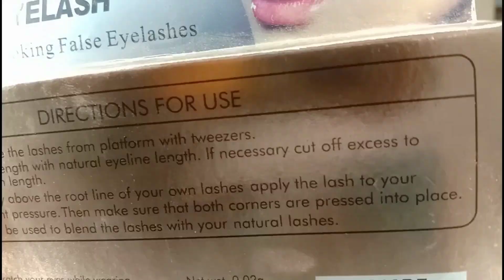14 August Make-up Look Tutorial Step By Step || Pari khan